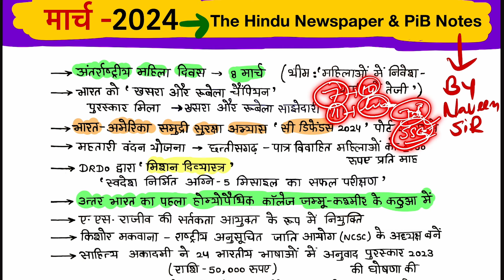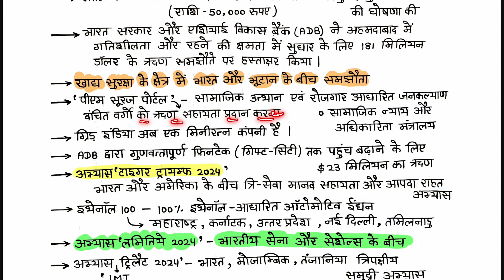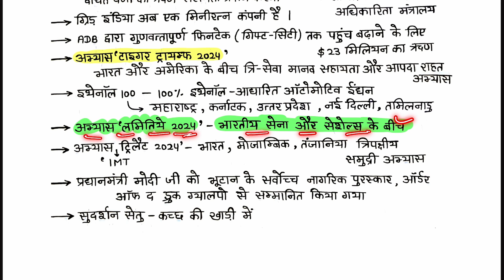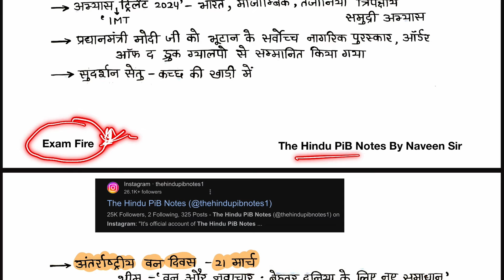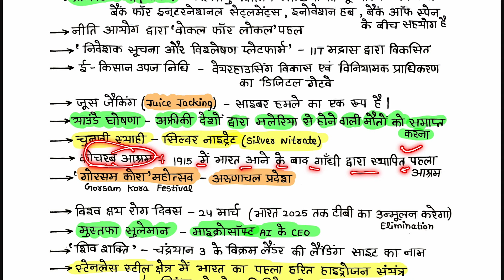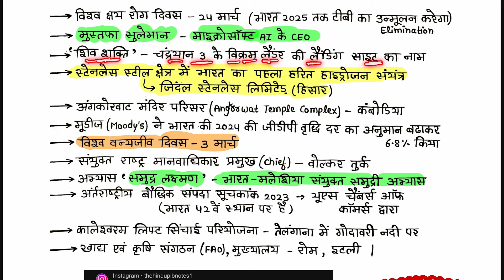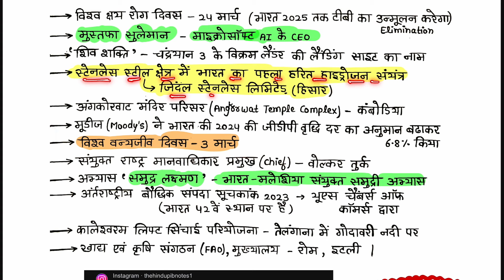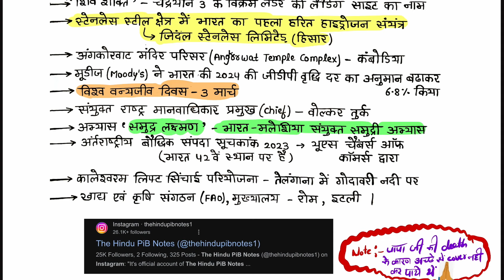मार्च 2024 The Hindu Notes In Hindi | March 2024 Pib Notes In Hindi | Handwritten Notes For UPSC IAS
upsc syllabus upsc online upsc exam upsc cse 2024 civil preparation upsc preparation upsc motivation upsc online upsc for beginners resources for upsc preparation upsc online coaching in hindi medium newspaper reading for upsc upsc cse 2025indian express

2023 current affairs